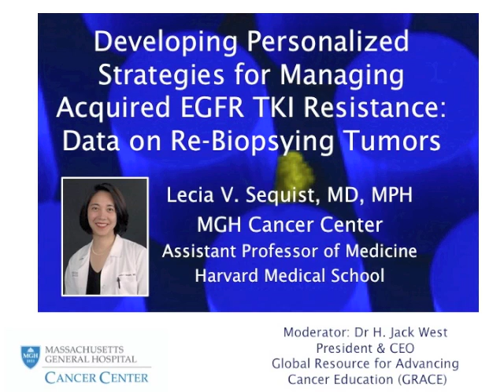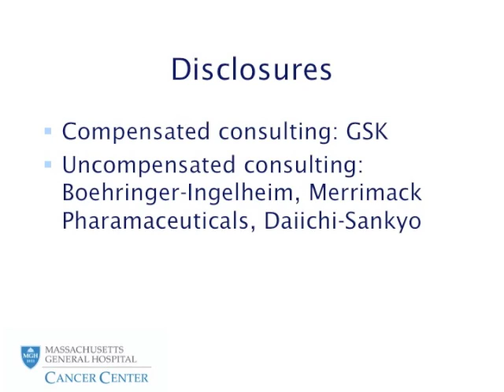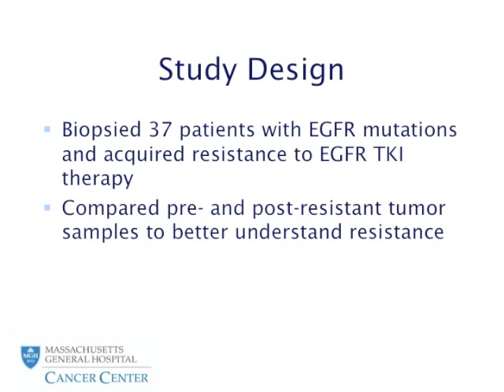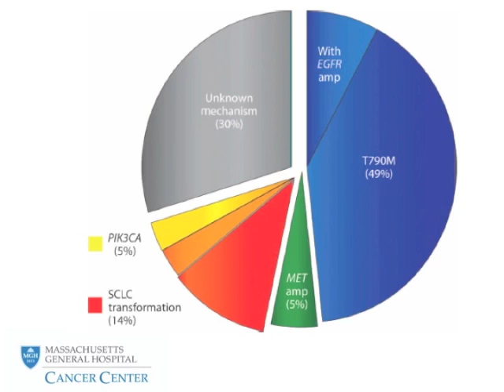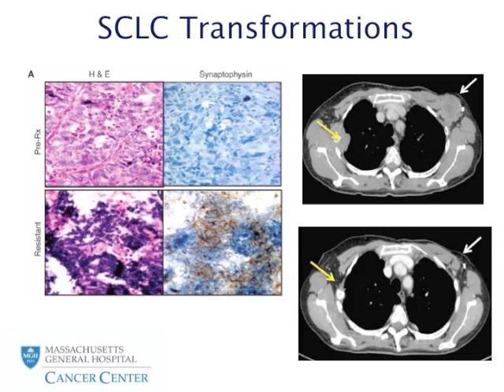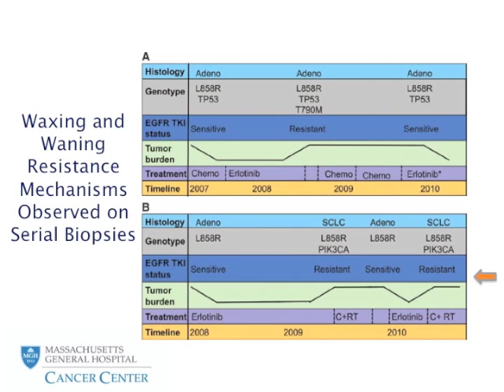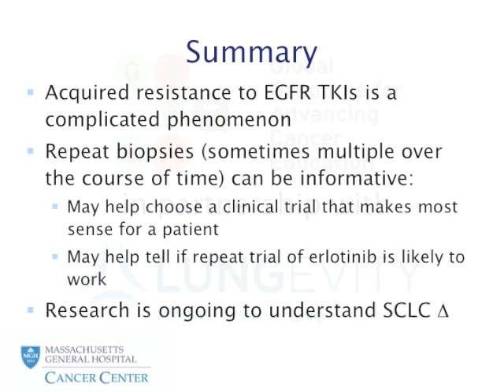GRACEcast-069_Lung-Cancer_Sequist on Results from Re-Biopsying Lesions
Dr. Lecia Sequist of Massachusetts General Hospital describes the results of their experience in repeating biopsies in patients over the course of their ongoing treatment for advanced NSCLC and the changes in tumor characteristics over time.